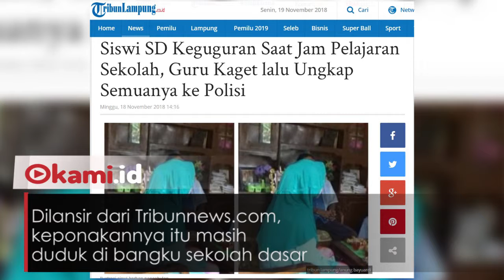Guru Kaget Murid SD Keguguran Saat Belajar di Kelas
Seorang pria di Sambi Kerep Surabaya tega mencabuli keponakannya sendiri

Dilansir dari Tribunnews.com, keponakannya itu masih duduk di bangku sekolah dasar